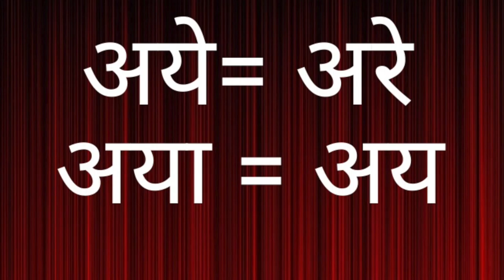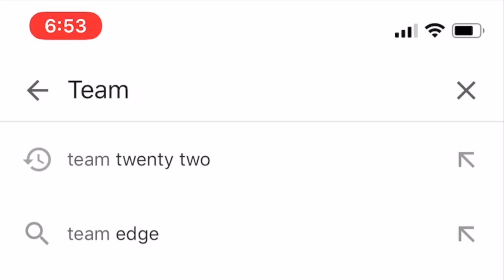सद्द-सार :- अय अय्या अरे ओ जानिए पालि में ,pali language / TEAM TWENTY TWO /Sudhir Raj Singh